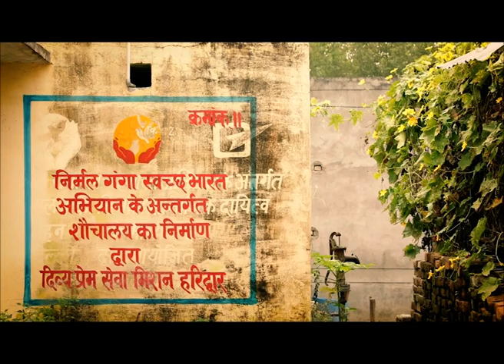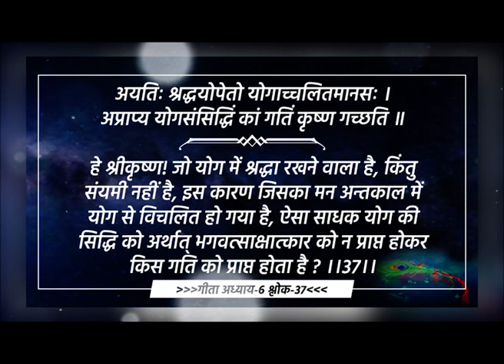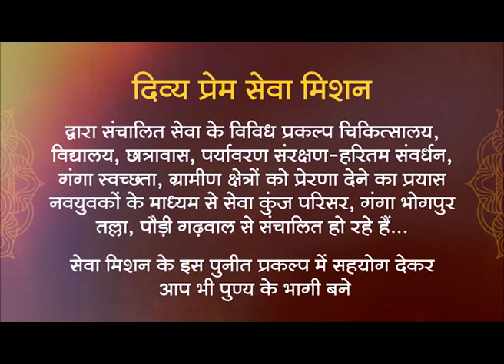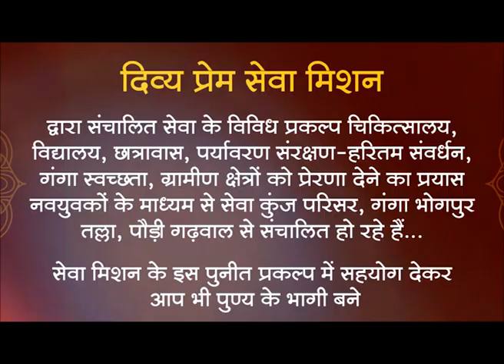Aadhyatmik Jivan Ke Sutra Part - 88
दिव्य प्रेम सेवा मिशन द्वारा आयोजित एक वर्षीय अनुष्ठान 'शिव अवतरण' सवा करोड़ पार्थिव शिवलिंग पूजन के अंतर्गत आत्मसंवाद अंतर्यात्रा में परम श्रद्धेय श्री आशीष भैया द्वारा समाज के उत्थान के लिए बताये गए 'आध्यात्मिक जीवन के सूत्र' का भाग- 88